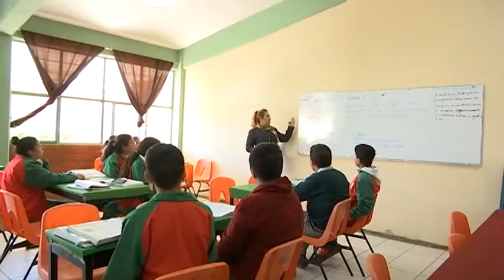Terminan trabajos de rehabilitación en la Secundaria "Higinio Paredes" de Tizatlán